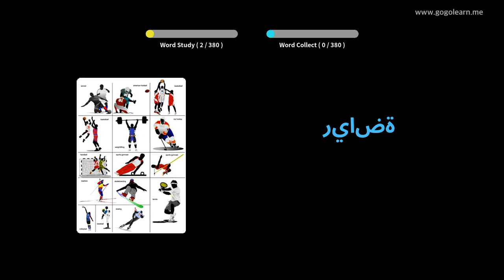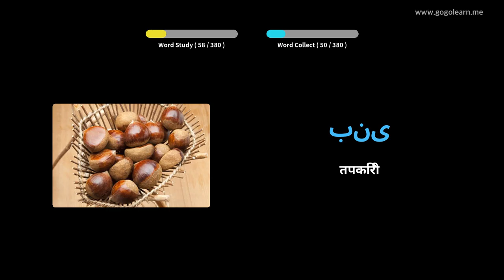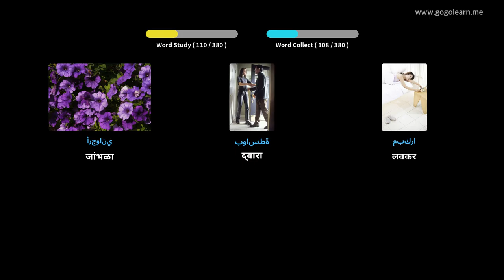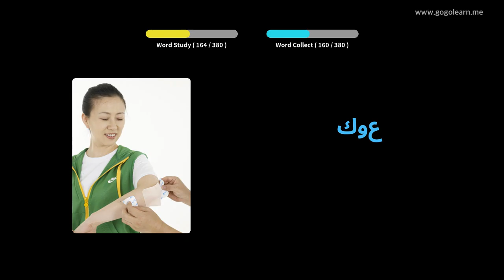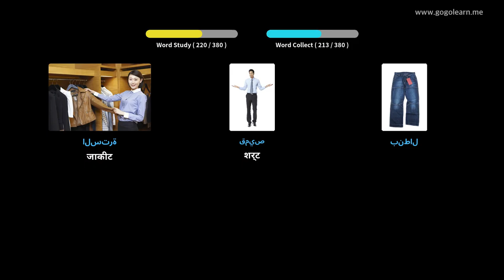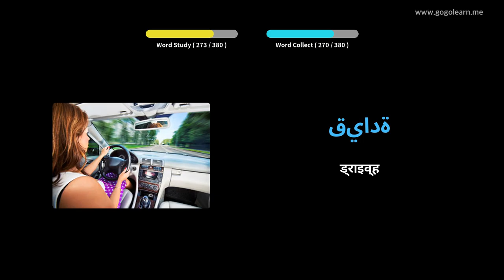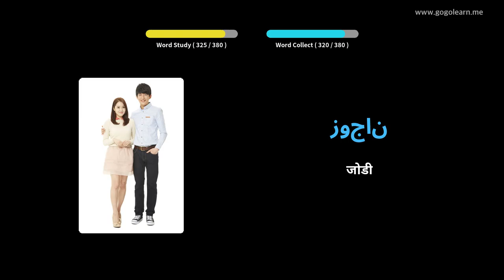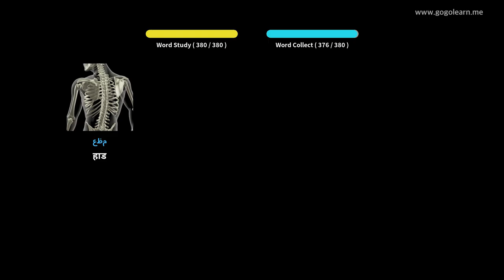अरबी शब्दसंग्रह मूलभूत मुले | Golearn